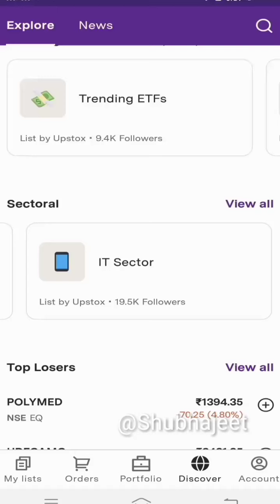Stock Market Investment IT Sector || Stock Market For Beginners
Technical Analysis Full Course + 2 PDF

Trading 📚 Book

Trading Chat Pattern

Trading K Liye Mai Jo Use Karta Hu

Trading 📚 Book

 technical analysis

Trading Chat Pattern

Only for information and education purpose
Any example discussed is only
For information and education purpose
And should not be considered as investment advice